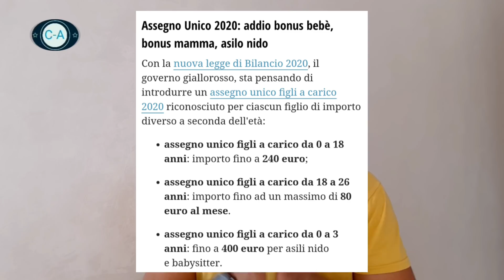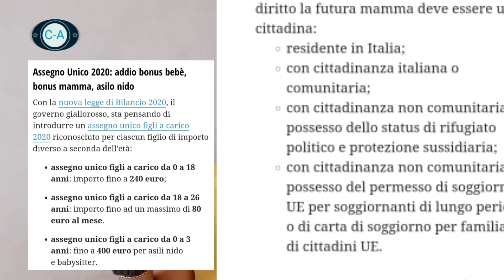وداعا بونوص ماما و بيبي و ازيلو نيدو- assegno unico figli a carico2020🤔🇮🇹🇮🇹👍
اسمعوا ماذا تقول  جورجا ملوني عن الجنسية- Georgia meloni e la cittadinanza 🇮🇹🇮🇹🚩🚩
تصريحات بعض اهالي ضحايا الزودياك مباشرة من قلعة السراغنة 🇲🇦🇲🇦😭😭😭
تخلى على السيارة ديالك و استافد  من بونو موبيليتا- buono mobilità fino 2021🇮🇹🇮🇹👍🇮🇹
عاجل ، خذوا حذركم أيها المهاجرون غير الشرعيين 🇮🇹🇮🇹🇮🇹
جديد الجنسية لأبناء المهاجرين - ius culturea 🇮🇹👍🇮🇹
اسمعوا ما قاله برليسكوني على رابطة الشمال- 🇮🇹🇮🇹🚩berluscuni e la lega ( مع الترجمة )
Bonus figli fino all'età di 26 anni- 🇮🇪🌐🇮🇪بونوص للأبناء البالغين لغاية سن 26
خبر سار للجميع،  مشروع الإنبس للجميع _inps per tutti 🇮🇹🌐👍
الحكومة الايطالية و إتفاق مالطا بخصوص الأجانب 🇮🇹🇩🇪🇫🇷 l'Italia e l'accordo di Malta
نداءات من اجل منح الجنسية لأبناء المهاجرين بإيطاليا 🇮🇪🌐👍
جورجا  ملوني،  لا نريد مهاجرين مسلمين 🌐🇮🇪_Georgia meloni
بونوص ماما و بونوص بيبي, ما يجب ان تعلمه⁦🇮🇹⁩⁦✔️⁩  - Bonus Mamma e Bonus bebè
علاش ناوي رينسي؟ هاذ شي في صالح سالڤيني ⁦🇮🇹⁩⁦✔️⁩
حضيو راسكم يا أصحاب الريديتو دي شيطادينانسا-⁦🇮🇹⁩⁦🇪🇺⁩⁦✔️⁩ reddito di cittadinanza
اجي تشوف متشددوا الرابطة⁦🇮🇹⁩❌🧐 militante( مع الترجمة ) della lega
اجي تشوفوا المغربيات في ايطاليا اش دايرين ⁦🇮🇹⁩⁦🇲🇦⁩⁦👍🏼⁩sabah naimi
خبر عاجل، دعم للعائلات بايطاليا ⁦✔️⁩😊⁦🇪🇺⁩⁦🇮🇹⁩ assegno unico
خبر سار بخصوص الريديتو دي شيطادينانسا-⁦🇮🇹⁩reddito di cittadinanza
جوزيبي كونتي⁦🇪🇺⁩ و الاتحاد الاوروبي- Italia e l'unione europea 🇮🇹
الحكومة الجديدة⁦✔️⁩⁦🇮🇹⁩ ستعمل على الغاء بعض ما جاء به قانون الامن2
عقود العمل بايطاليا
جواز السفر ايطاليا
كارت سيجورنو بايطاليا
المهاجرون بايطاليا
 سانتوريا بايطاليا
المغاربة في ايطاليا
اخبار و قضايا الهجرة و المهاجر-
هام جدا لكل المغاربة و المهاجرين
خبر عاجل جدا و سار لكل المغاربة و المهاجرين
Canon Italia EOS 4000D + EF-S...